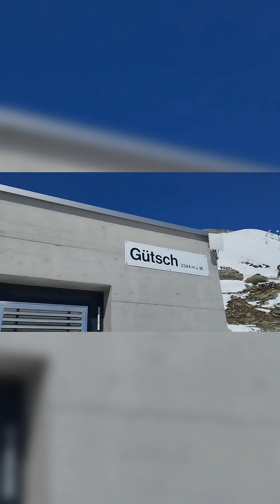Andermat Winter 2023